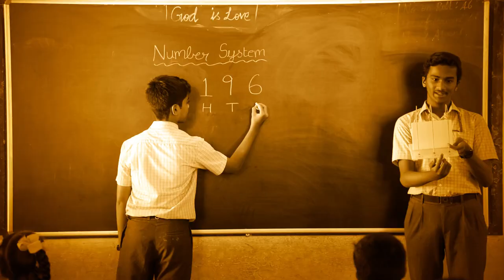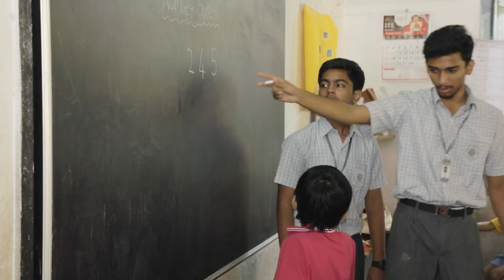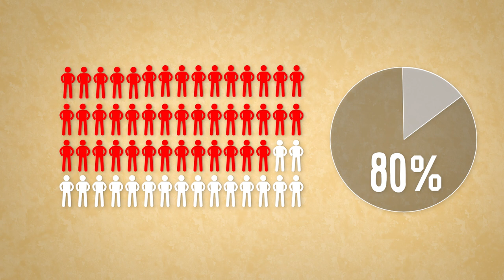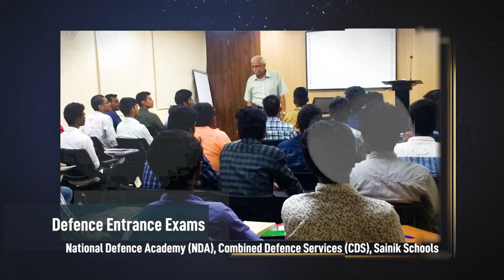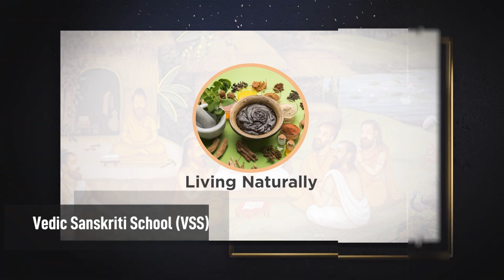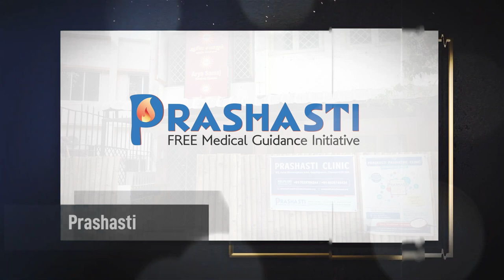DAV Group, Chennai - Golden Jubilee edition